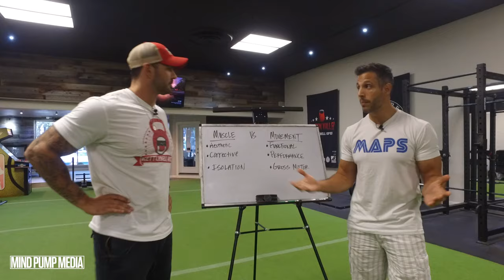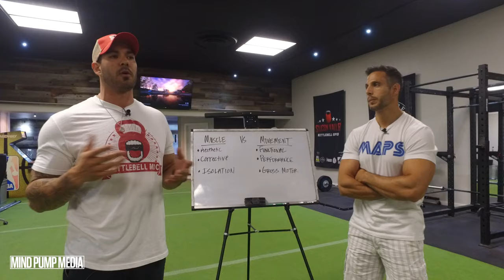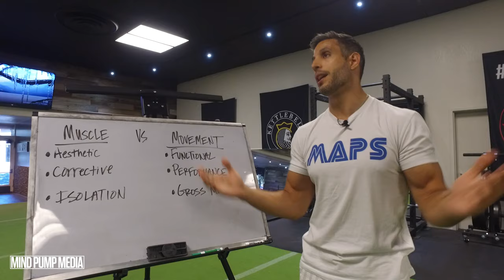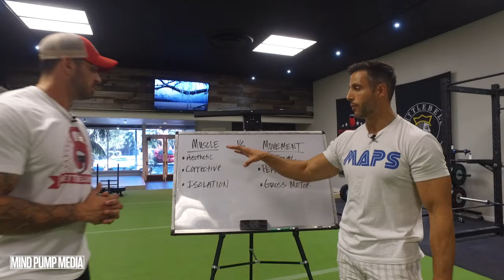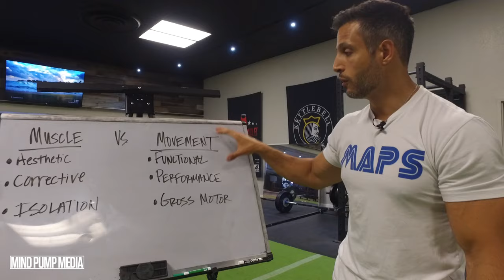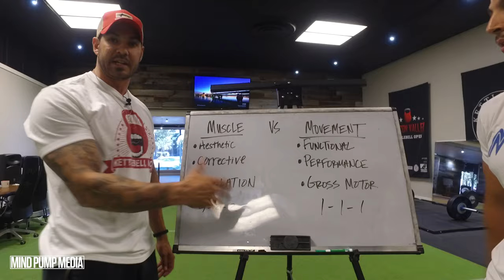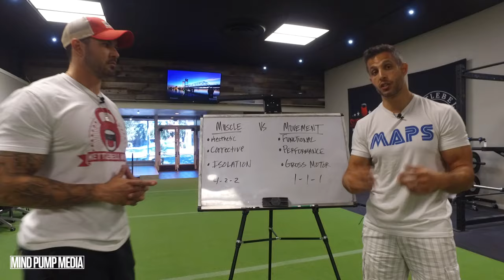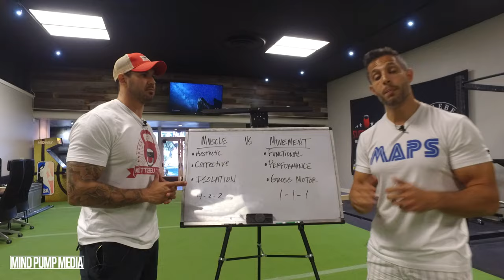Training Muscle vs. Training Movement- Which is Best?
What is better targeting and "feeling" specific muscles or training a movement without focus on feeling particular muscles. The answer is it depends on your goals. In this video Sal and Adam break down the benefits of both.